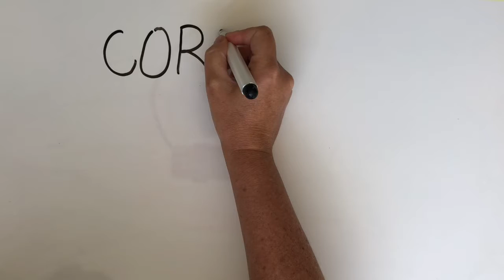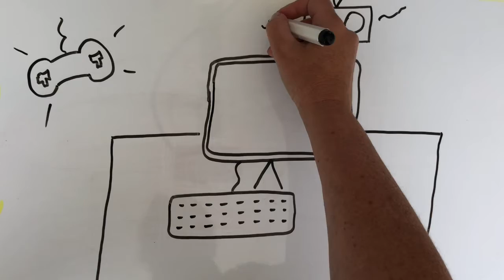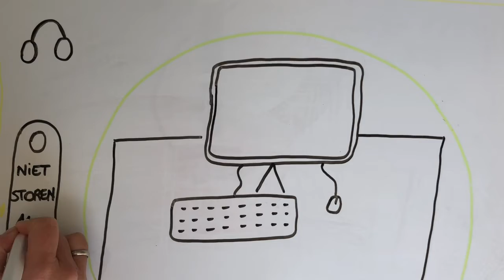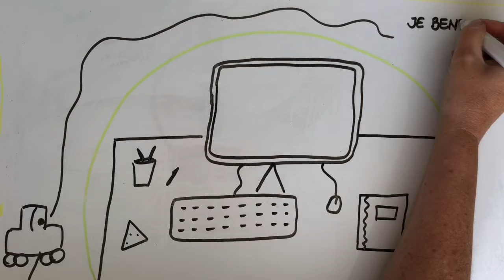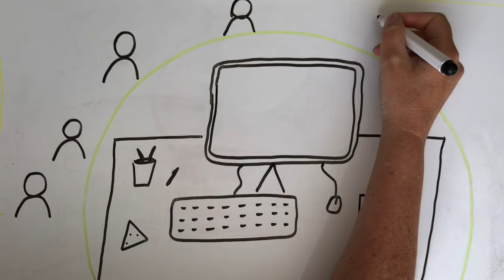UNESCO KA Koekelberg Een krachtige leeromgeving (animatie)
In deze video (animatie) van KA Koekelberg UNESCO krijg je nuttige tips om thuis een succesvolle leeromgeving te organiseren.